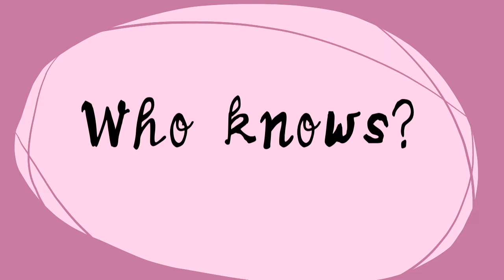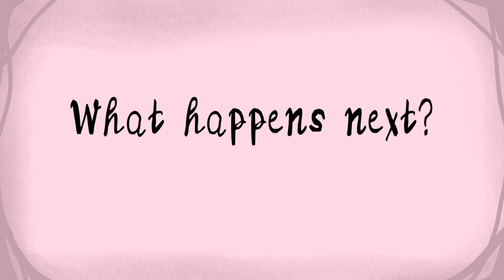Animation Winner: Rabbit and the Girl-Karolyn Thao